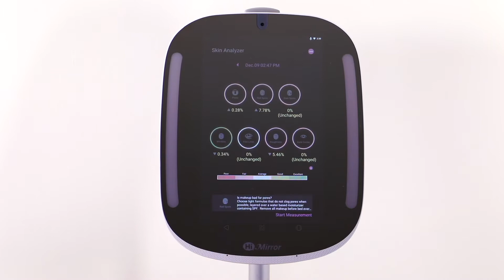Best buy Makeup Mirror with LED Lights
PRODUCT DETAILS NAME:
 HiMirror Mini Premium X 64GB: Smart Beauty Mirror with Skin Analyzer, Makeup Mirror with LED Lights, Smart Vanity Mirror with a Nonstationary Screen and Wireless Charging Pad, silver (BM688CALT0A)

Product Description
1. Landscape mode: easily switch the screen from portrait to landscape mode to comfortably watch youtub
2. More memory more user: its expanded 64g of storage space, and support for up to 4 user accounts.
3. Wireless charging: charge your phone while getting ready with the wireless charging pad.
4. Light up your look: HiMirror Mini comes with an innovative and gorgeous LED lights to simulate five

 Product Description

Your Skincare Expert Skin Analysis Engine
HiMirror’s advanced skin analysis technology, assesses your skin for wrinkles, fine lines, dark circles, dark spots, red spots, roughness, and pores. Tailor your skincare routine based on your results and monitor the changes in your skin over time to achieve your skincare goals!

Skincare Product Management System
Scan and track all your skincare products to see which ones are improving your skin, and which are not giving you the desired results. To best help you manage your routine, HiMirror Mini also reminds you when products are about to expire.

Personalized Product Recommendations
Beauty Box recommends the best products for your skin, based on the measurements and local weather conditions. Products are generated by HiMirror databases.

**Directly shop the recommendations you would like to try out the most!**

Follow Along With Tutorials
HiTube is YouTube, optimized for your HiMirror. It’s never been easier to follow along with your favorite tutorials!

Drag videos freely across the screen to comfortably view them while getting ready, or minimize to only listen to audio.

Magnify Your Beauty
With HiMirror’s specialized lens and magnifying feature, you can perfect your winged eyeliner, easily shape your eyebrows, and more (actual size, 2x, 3x).

Makeup Studio
No makeup needed for this makeover! Instantly try new makeup looks with the help of augmented reality (AR) technology.

Add or remove different types* of makeup and switch between colors, textures, and patterns to see what you like best.

Look Great. Anytime, Anywhere
Makeup Lights - LED lights with preset scenarios. Adjust the color temperature and brightness freely for always flawless makeup application.